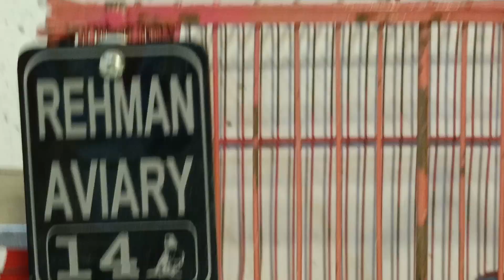plum Head parrot | indian parrot | breeder ringneck | 2.6.2024